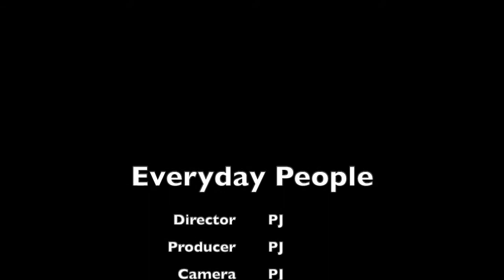Rent-A-Center Took My Furniture... Let's Talk About It...